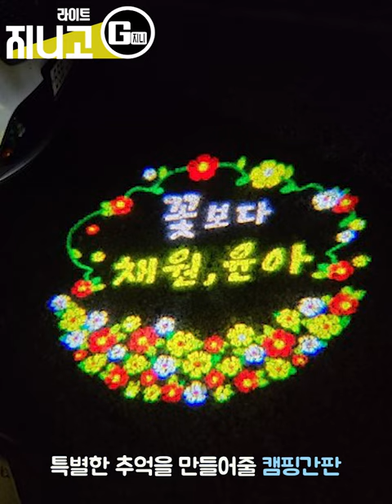디자인 교체까지 쉬운 감성 캠핑 문패 지니고라이트 미니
지니고라이트 미니는 전문 디자인팀의 1:1 맞춤형 커스텀 디자인으로
가족사진, 직접 그린 그림 등 원하는 디자인으로 맞춤제작이 가능합니다.

감성 캠핑 조명, 캠핑 문패의 역할로서
소중한 사람들과의 추억을 남겨보세요.

궁금하신 점은 카카오톡플친 '지니고몰'로 문의주시면
친절하게 상담 도와드리겠습니다